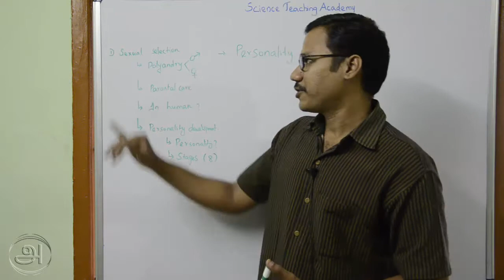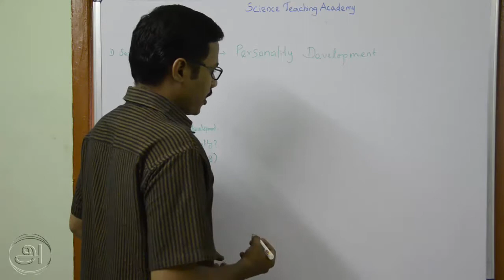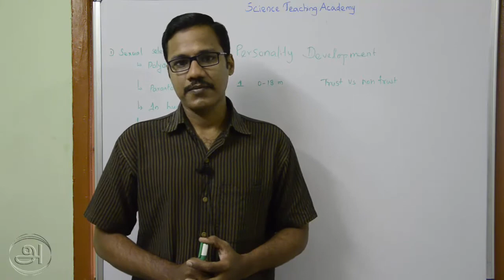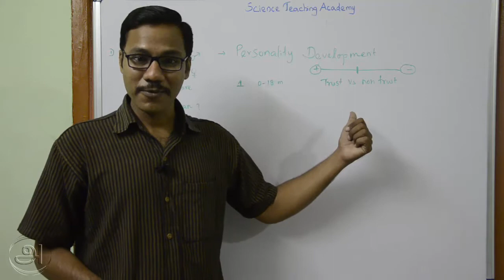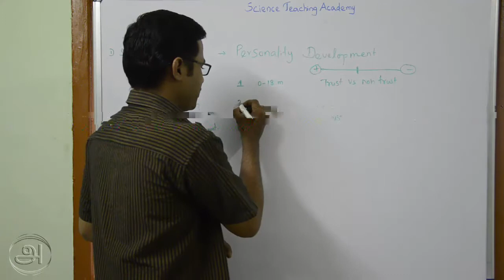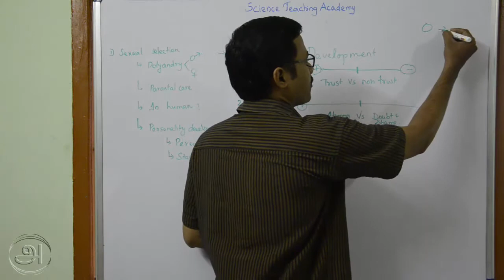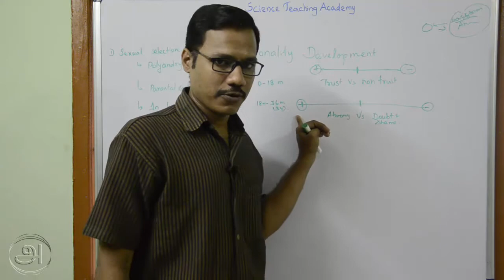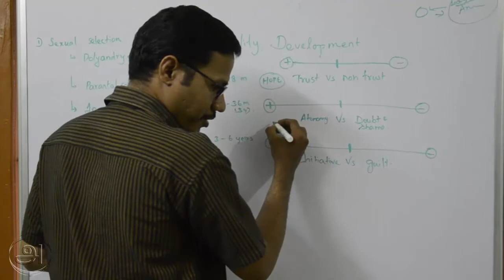நம்பிக்கை எப்போது வருகிறது. Human Personality Development - World Environment Day special